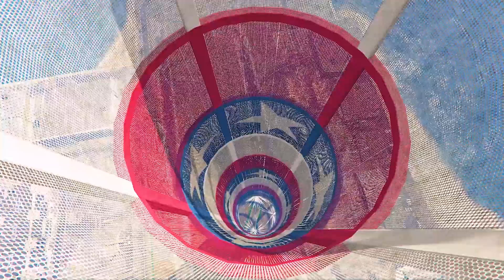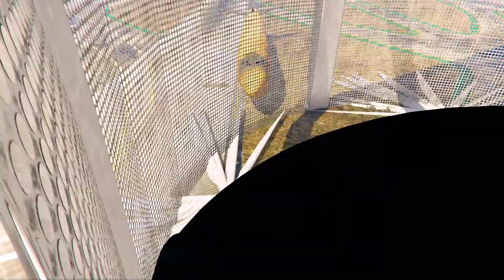SHINCHAN AND FRANKLIN TRIED THE DEEPEST WINDMILL TUNNEL CAR DESTROY CHALLENGE GTA 5 ! LUCIFERGAMZ